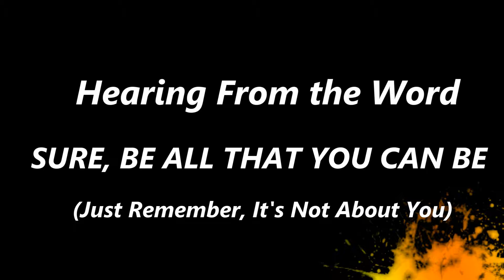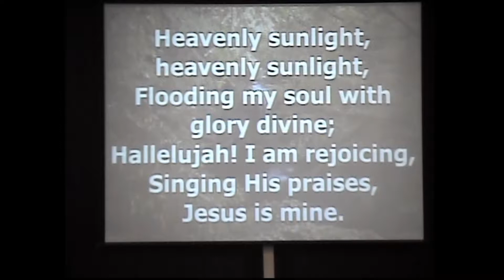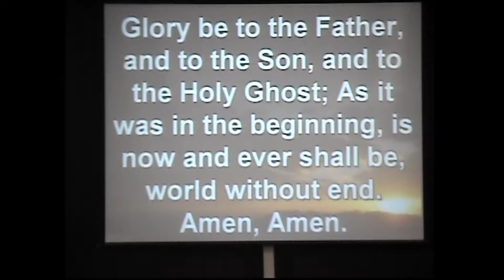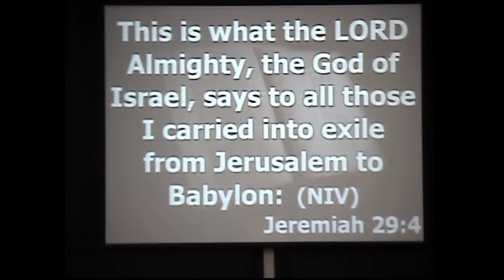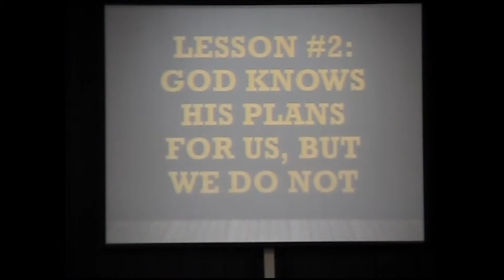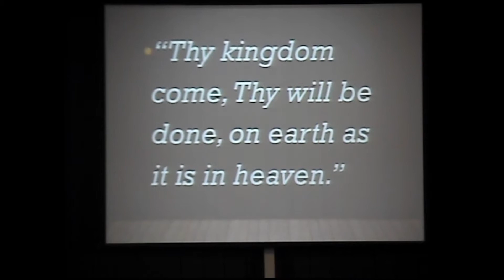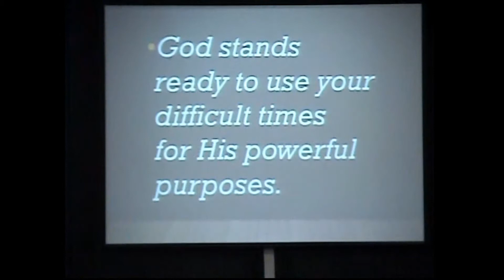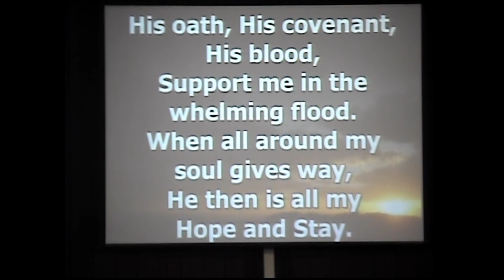Riverlawn Presbyterian Church - May 19, 2019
Celebration of Our Graduates